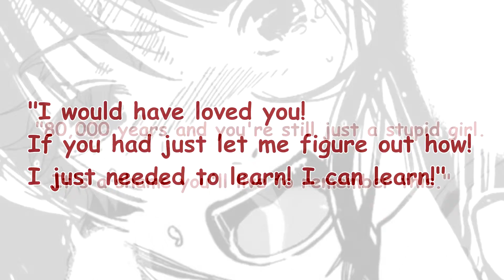ｓｔｉｔｃｈｅｓ [rpedits]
Song : One Last Time Ariana Grande
Footage: Sankarea, Karneval, Strawberry Panic, Yona of the Dawn
Character/Pairing: Original Character Pairing
Program: Sony Vegas Pro 12.0
A/N: